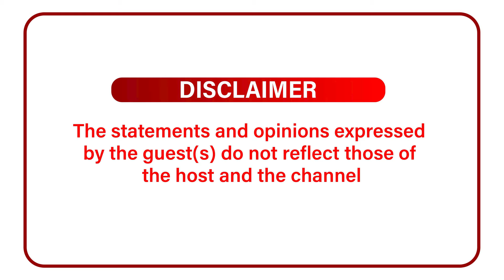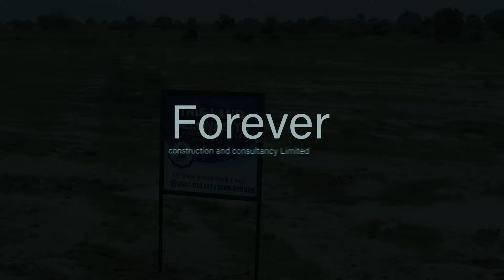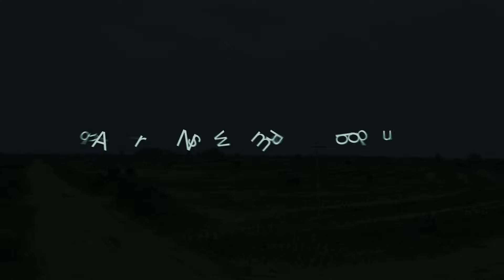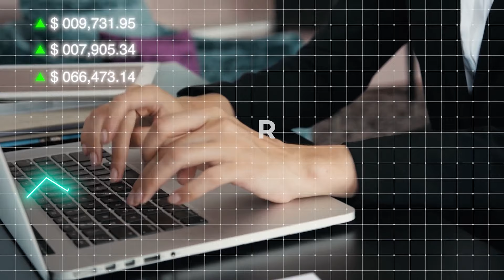The Hardship In Ghana Is Normal, Don’t Blame Nana Addo For It - Diana Asamoah